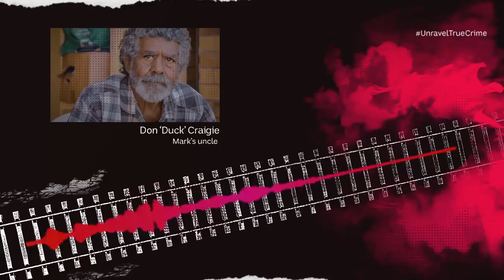Whitewash | S1 Episode 4 | Unravel True Crime Podcast | Blood On The Tracks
Blood On The Tracks investigates the suspicious death of 17-year-old Mark Haines, whose body was found on the railway line outside Tamworth in January 1988. In this episode, a inquest is held, and as the hearing unfolds, the family find out just how mediocre the initial investigation was.

WARNING: Aboriginal and Torres Strait Islander viewers are advised that this video may contain images and voices of people who have died.

Blood On The Tracks is the first season of the new Unravel True Crime podcast. Each season, some of Australia's best journalists investigate unsolved crimes.

This podcast follows Indigenous reporter Allan Clarke's five-year investigation, and the story ends with a revelation no-one was expecting.